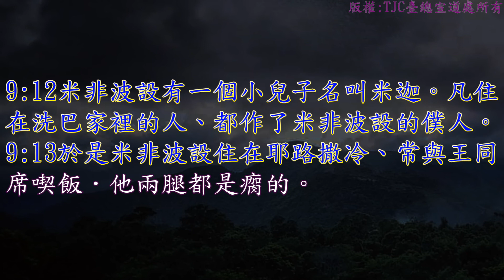撒母耳記下 09 章